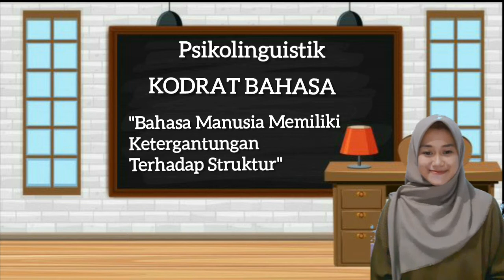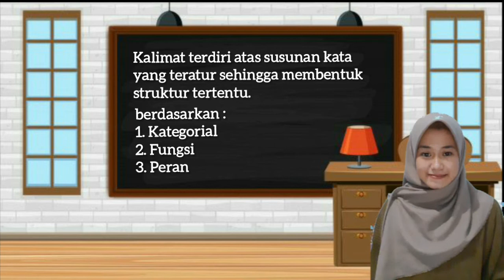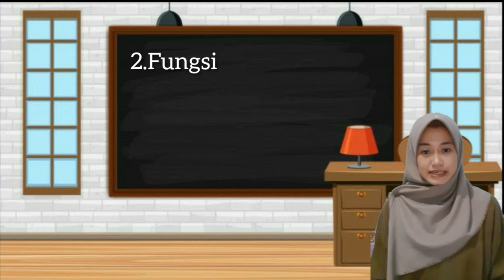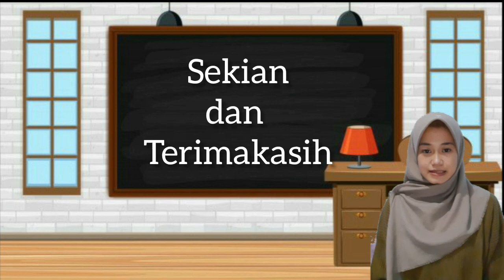Video Pembelajaran Kreatif | KODRAT BAHASA "Bahasa Manusia Memiliki Ketergantungan thd struktur"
Assalamualaikum wr.wb

Nama : Afifah Nurlaili Khoirunnisa
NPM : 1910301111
Kelas : 4B

Pada kesempatan kali ini saya akan membahas mengenai materi kodrat bahasa lebih tepatnya pada sub bab "Bahasa manusia memiliki ketergantungan terhadap struktur", dimana struktur kalimat dibagi menjadi 3 jenis, yaitu struktur kalimat berdasarkan kategori, fungsi, dan peran.

Video ini diunggah guna memenuhi tugas
Mata Kuliah : Psikolunguistik
Dosen Pengampu : Irsyadi Shalima, S.S., M.A.

Selamat Menonton.